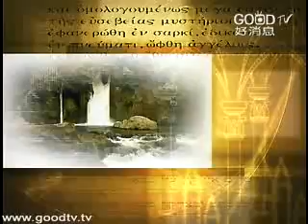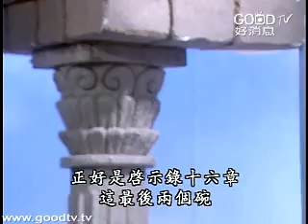啟示錄(28)~自挖墳墓的惡者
空中主日學
新約精讀／啟示錄
講員：吳獻章博士
啟示錄是聖經理最晦澀難解的一卷書，其中典故與異象處處，充滿了末世的啟示與救贖的旨意，卻也常常容易讓人有不正確的理解與解經。讀啟示錄這本聖經最重要的末世論的書，第一個最重要的原則就是，戴上作者的眼鏡來讀這本書。吳獻章博士將用作者約翰的眼光，幫助我們「戴上約翰的眼鏡」來重新認識這卷書。